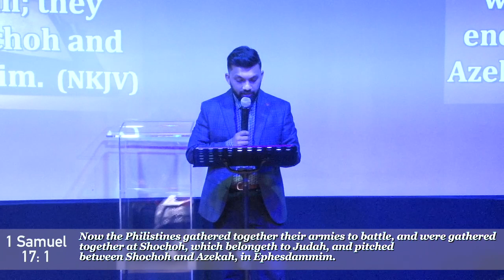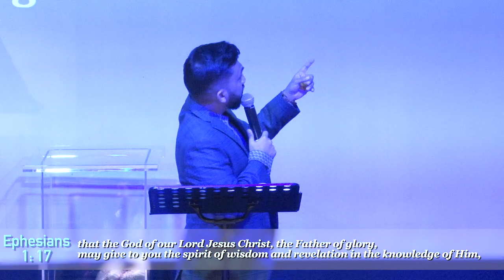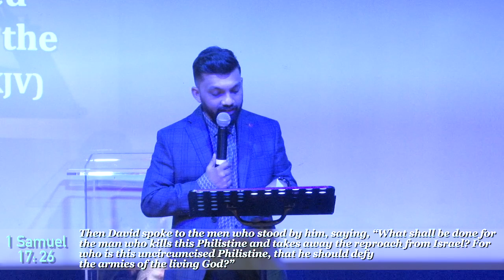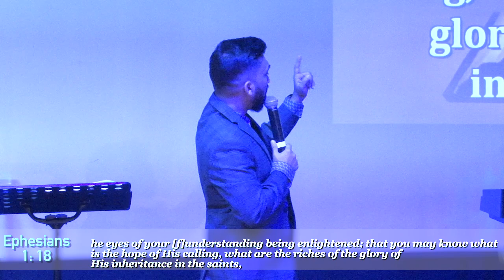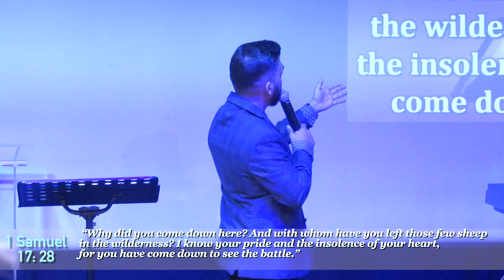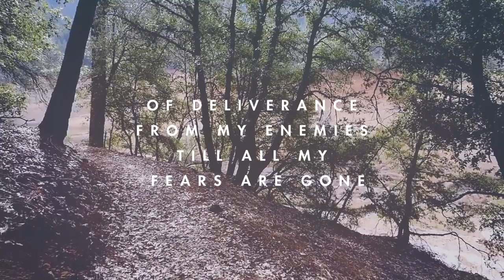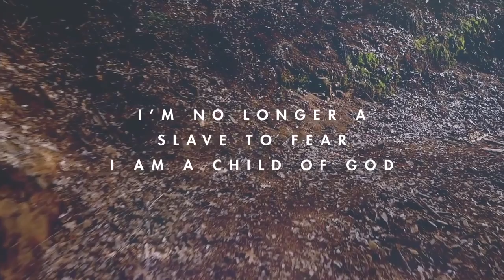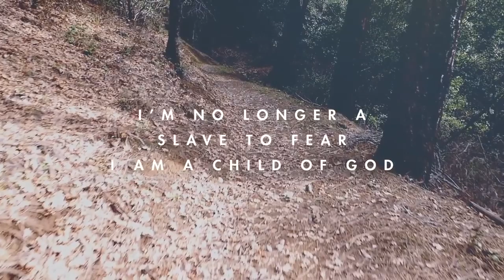The making of a man of vision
Bro Jasper Nalli